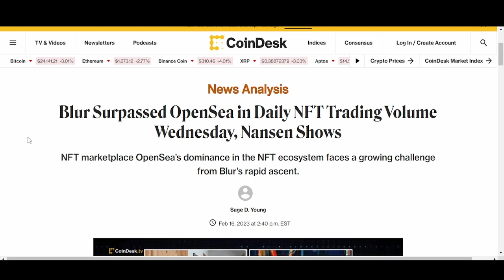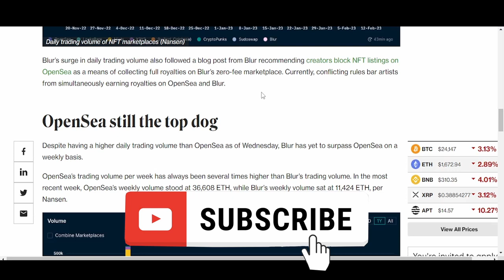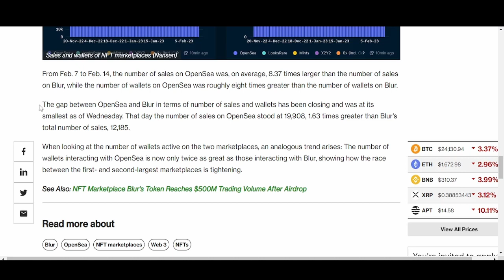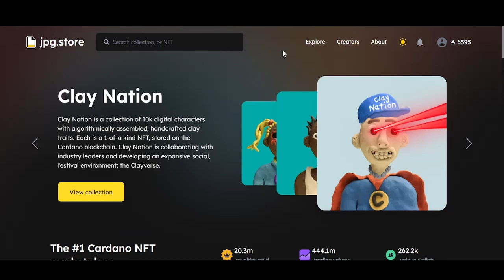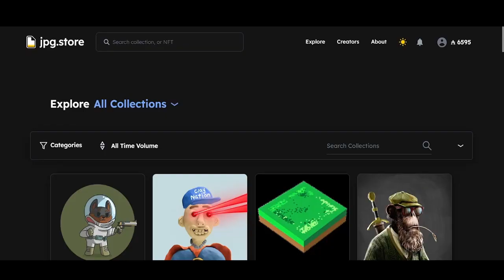Blur NFT Wars With Opensea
Introduction

In the world of non-fungible tokens (NFTs), the market is constantly evolving and changing. The latest data from Nansen shows that on Wednesday, Blur surpassed OpenSea in daily NFT trading volume. This comes as a surprise to many, given that OpenSea has been the leading NFT marketplace for some time. In this article, we will examine the reasons behind Blur's recent success and explore the potential impact on the wider NFT market.

What is Blur?

Blur is a relatively new NFT marketplace that was launched in late 2022. Unlike other NFT marketplaces, Blur is focused on promoting up-and-coming artists, allowing them to showcase their work to a wider audience. The platform is designed to be user-friendly and accessible, making it easy for anyone to buy and sell NFTs.

Why has Blur Surpassed OpenSea in Daily Trading Volume?

There are several factors that have contributed to Blur's recent success. First and foremost, Blur has been able to attract a loyal following of collectors and artists. This is largely due to the platform's focus on promoting emerging artists, which has resonated with many in the NFT community.

Another factor that has helped Blur is its low fees. Unlike other NFT marketplaces, which can charge high fees for buying and selling NFTs, Blur has kept its fees low. This has made it an attractive option for those who are looking to buy and sell NFTs without incurring significant costs.

In addition to these factors, Blur has also benefited from the recent hype around NFTs. With more people than ever before interested in NFTs, there has been a surge in demand for NFT marketplaces. Blur has been able to capitalize on this trend by offering a unique platform that stands out from the crowd.

The Impact of Blur's Success on the NFT Market

Blur's success is likely to have a significant impact on the wider NFT market. For one, it could encourage other NFT marketplaces to focus on promoting emerging artists, which could help to diversify the NFT market and give more artists a chance to showcase their work.

In addition, Blur's low fees could force other NFT marketplaces to lower their own fees in order to remain competitive. This could ultimately benefit NFT collectors and artists, who would be able to buy and sell NFTs without incurring significant costs.

Finally, Blur's success could also encourage more people to get involved in the NFT market. With a new, user-friendly platform that promotes emerging artists and charges low fees, Blur could attract a whole new audience of collectors and artists.

Conclusion

In conclusion, Blur's recent success in surpassing OpenSea in daily NFT trading volume is a significant development in the world of NFTs. The platform's focus on promoting emerging artists and its low fees have helped it to stand out from the crowd and attract a loyal following. Its success could have a significant impact on the wider NFT market, encouraging other marketplaces to focus on promoting emerging artists and lowering their fees in order to remain competitive. Overall, Blur's success is a sign of the ever-evolving nature of the NFT market, and the potential for new and innovative platforms to make a name for themselves.